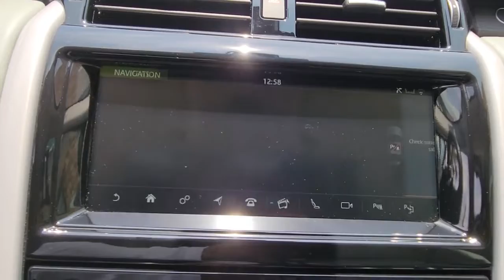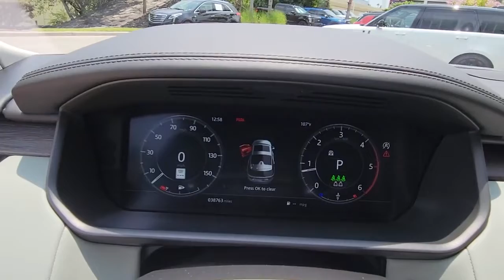2020 Land Rover Discovery Winter Park, Clermont, Sanford, Daytona, Apopka, FL L2416288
Used 2020 Land Rover Discovery
2020 Land Rover Discovery HSE Luxury - Stock#: L2416288 - VIN#: SALRT2RK0L2416288

199 S Lake Destiny Dr